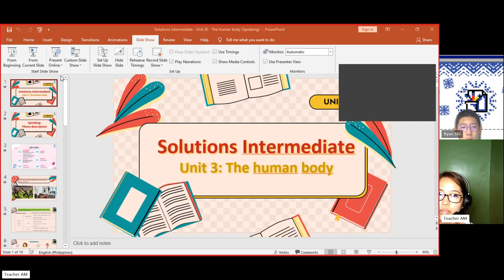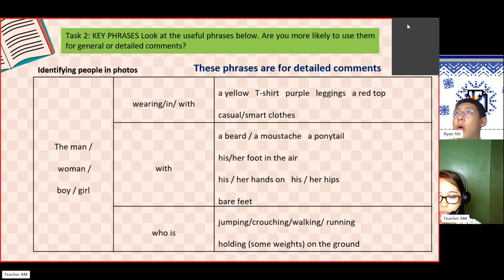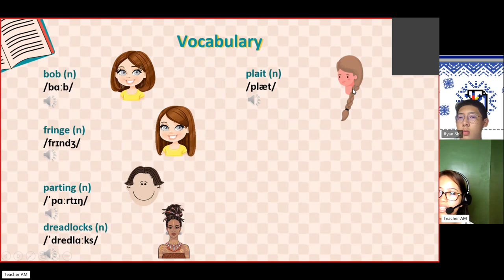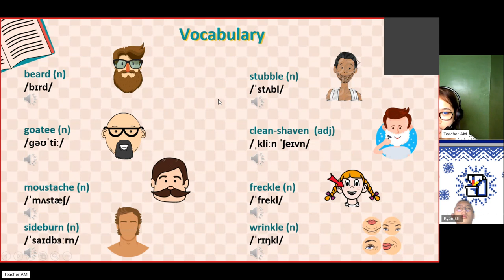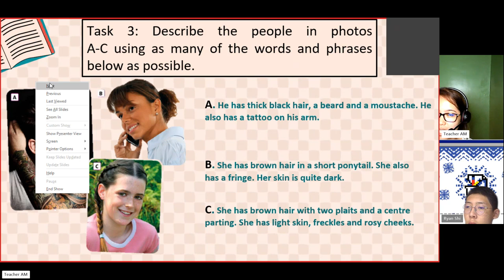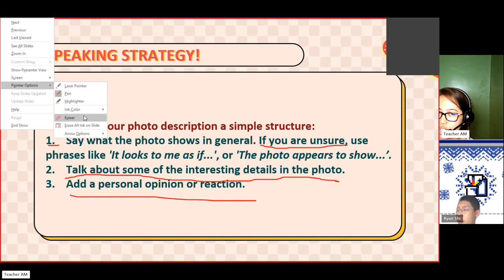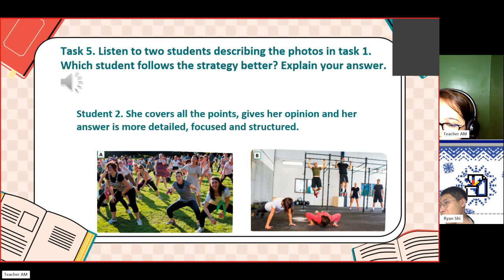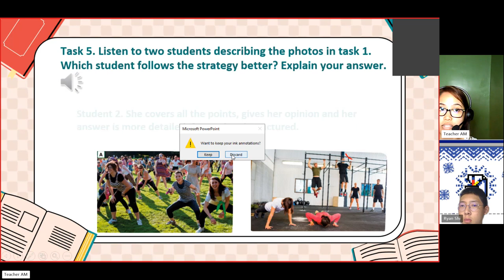ANDY- SOLUTION INTERMEDIATE- UNIT 3F- SEPTEMBER 5, 2023